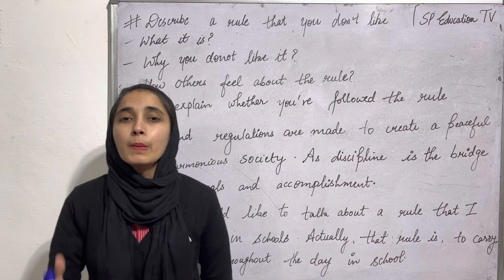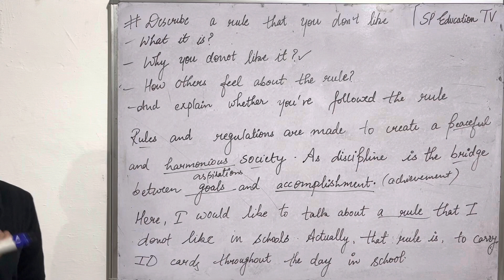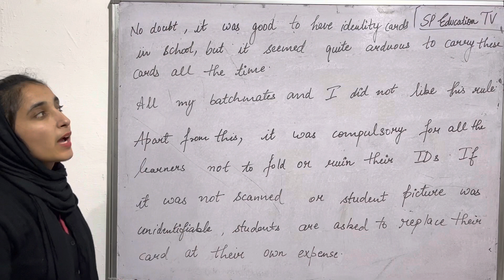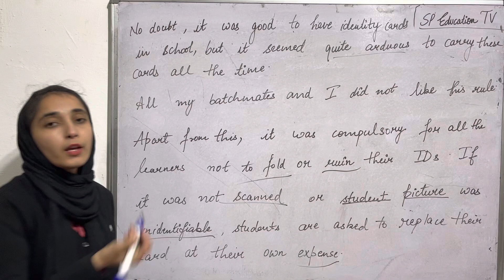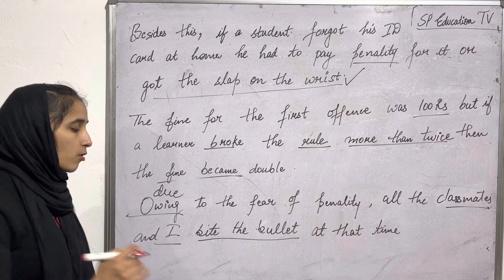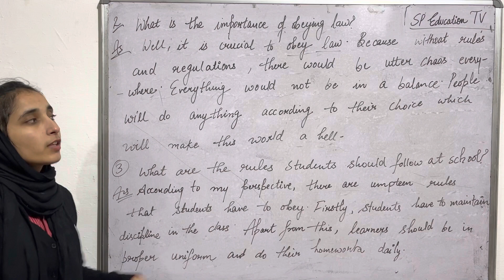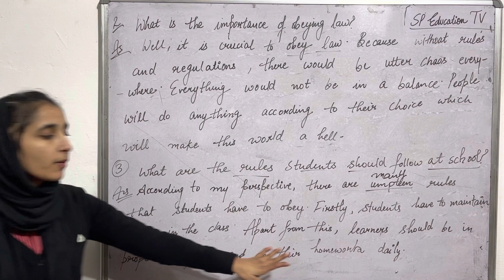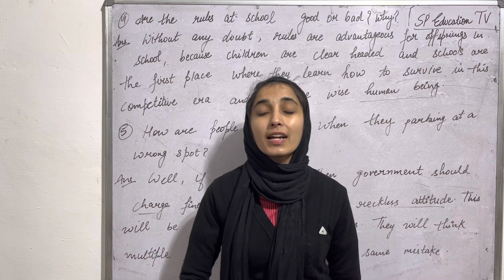describe a rule that you don't like /describe a rule that you don’t like with follow ups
By watching these videos ..you can enhance  your communication skills and problem solving skills..

You can learn something new in these videos.